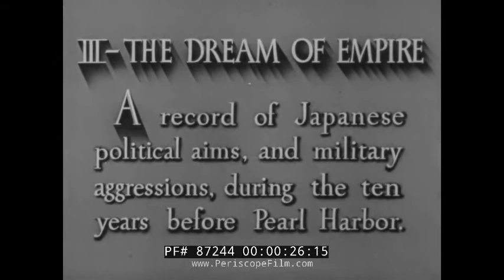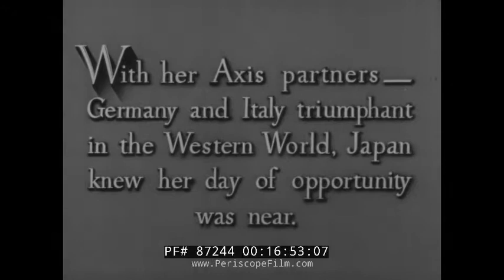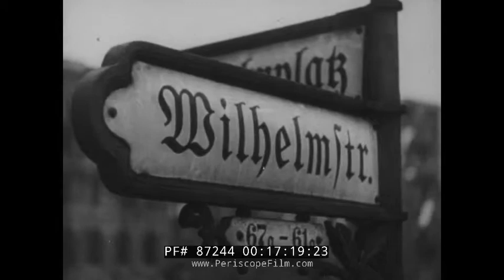THE ENEMY JAPAN PART III THE DREAM OF EMPIRE 87244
One of three films produced by the March of Time for the U.S. Navy entitled "The Enemy Japan", Part III deals with the Japanese "dream of empire" and the assaults made by Japan on its neighbors in Asia prior to the formal outbreak of WWII.  The film contains some astonishing footage of Japanese atrocities, and also shows the close ties between Nazi Germany and the Fascist Japanese — with Japanese diplomats  / emissaries being feted by Hitler in Berlin at the 18 minute mark.

The film begins with Ambassador Joseph Grew asserting to the camera that Japanese "have got to be beaten until they know they are beaten". Japanese have been "fanatical, resourceful, treacherous and murderous" in their aggression against China. Creation of Manchukuo under puppet Emperor Pu Yi (reviewing troops), gave Japan control of industrial development and agriculture using Chinese labour, while opium usage was simultaneously expanded. Bombing of Shanghai in 1937 by Japanese Army Air Force (Zero fighters and twin-engine bombers take off, street devastation) caused USN casualties on board USS Augusta (funeral on deck). Chinese refugees flee city as US missionaries, targeted by Japanese, tend wounded civilians.

Developing new tactics of improvisation and building up their military experience Japanese moved up Yangtse River in series of amphibious operations: armed air boats move up river, floatplanes reconnoitre, supplies are moved along bank of river, soldiers cross water over human pontoon. Chenju railway station. After occupation Chinese work under Japanese guard. Strategic and economic importance of South-East Asia: timber, hemp (grown by Japanese colonists on Davao) and coalmines of Philippines; rubber plantations, tin mines of poorly defended British Malaya, with port and dry dock of Singapore; oil fields and quinine (anti-malaria) bark and naval bases of Netherlands East Indies; space, coal, iron ore and sheep of Australia. Official visit in March 1941 of Japanese Foreign Minister Matsuoka to Berlin, met by Ribbentrop, Goering and Hitler, obtains German consent for Japanese occupation of French Indo-China. Replacement in October 1941 of Konoye as Premier by General Hideki Tojo leads to attack on Pearl Harbor.

Joseph C Grew the narrator, was the U.S. Ambassador to Japan (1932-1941).

Some of the shots include: Japanese expansion prior to World War II, and the artificial nation of Manchukuo. A Chinese city is bombed. Shows corpses in the flaming streets. Inf. and horse-drawn munitions carts advance. Reel 2, Japanese Statesmen and generals confer. Tojo is installed as premier. Inf. advances under artillery cover. Troops alight from trucks. Shows Manchukuo's puppet emperor Pu-yi, a hydroelectric project in Manchuria, and peasants surrendering crops to Japanese troops. Shanghai is bombed. Nanking massacre. Shows debris in the flaming city and the damaged Augusta in the harbor. U.S. missionaries treat refugees. Japanese troops enter the city and cross a river in small boats. Chinese slave labor constructs a railroad. Reel 3, coal cars are moved along the tracks. Shows activities in the lumber and hemp industries at Davao, and at a tin mine in Malaga, Philippines; harbor facilities in Singapore; oil derricks and cinchona trees in the Netherlands East Indies; and coal and iron mines, sheep herds, and city streets in Australia. Japanese envoys are greeted by Hitler and Goring in Berlin. Japanese troops advance in Indo-China. Tojo succeeds Konoye in a cabinet crisis. Pearl Harbor is bombed. Shows flaming ruins and the sunken battleship Arizona.